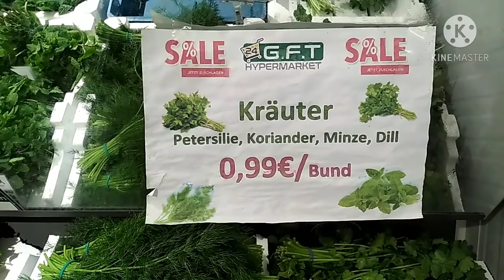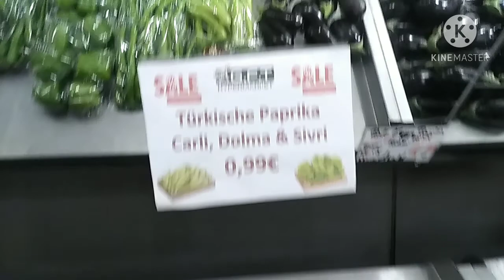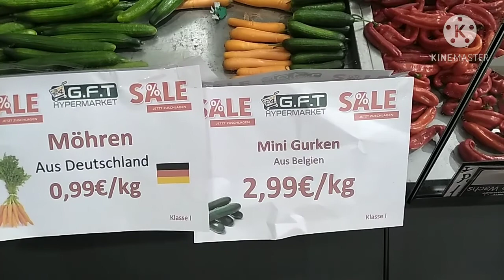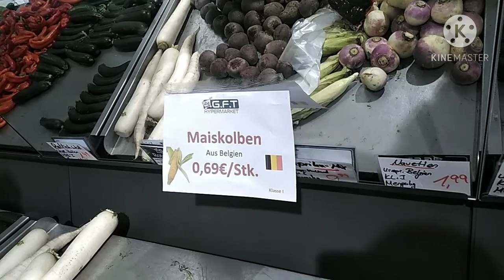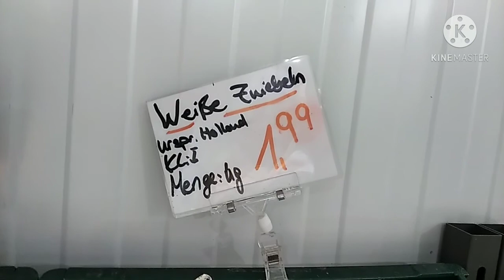सब्जी मंडी इंडियन स्टाइल। in German Indain cook // C R K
Hi friends This is Balram s Rawat

and u r watching CRK.

Hai friends watch this video and have enjoy and let me know what you want in next video.

comment me for next videos...